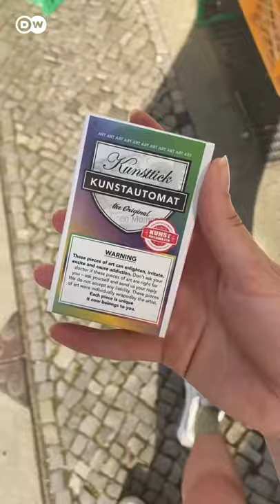Buying Art From A Vending Machine In Berlin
Buying art from one of Berlin's vending machines for artworks